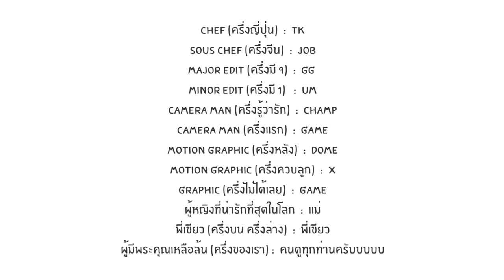GGcooking Ep.28 - นิกึจะกะ .. เนื้อต้มอุ่นตุ๋นตุ๋ย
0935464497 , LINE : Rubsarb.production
[เฉพาะงานเด้อ]

จากใจฉัน : clip สอนเข้าครัว ที่อยากให้ลองทำไปด้วยกัน พยายามตัดความยากออกไปให้หมด และในทุกๆตอนผมจะคำนวน kcal ไปให้ด้วย :D
ปล.ผอมบ้าง อ้วนบ้าง ปนๆกันไปนะ

มีแฟนเพจแล้วครัชช

สุดท้าย - คนเราเกิดมาชีวิตเดียว รักการกิน ก็กินเลยครับ ขอแค่เรามีสติ หากคุณขยันที่จะนับ kcal คุณจะกินอะไรก็ได้ที่คุณชอบครับ